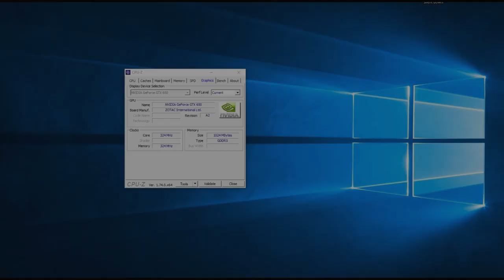Resident Evil 3 Raccoon City Demo | GTX 650 i5 2400 | 720 Low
Resident Evil 3 Raccoon City Demo - GTX 650 +  i5 2400 + 12 GB RAM

Desempenho da  GTX 650 + Core I5 em 2020 no Resident Evil 3 Raccoon City Demo.

Definições:
• DETALHES: Low

Especificações do PC :

CPU: INTEL Core I5 2400 @ 3100Mhz
Motherboard: GIGABYTE GA-B75M-D3H
Memory: 12GB Kingston
GPU: GTX 650 1GB ZOTAC
HDD: SEAGATE 500GB
HDD: SEAGATE 1TB
PSU: EVGA 450B 80 Plus Bronze
Case: COUGAR SOLUTION 2
Monitor: Samsung T24C310 24"

** Mídias sociais **